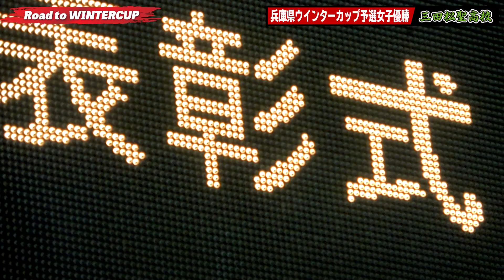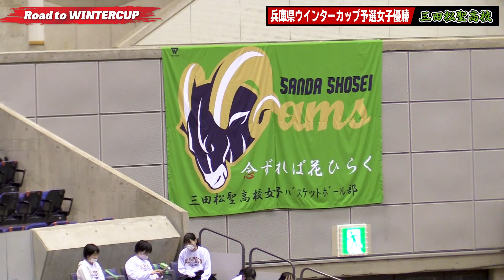【ともやん現地リポート!三田松聖・後編】創部4年でウインターカップ初出場決めた三田松聖の選手とコーチに直撃インタビュー！［三田松聖高校女子バスケ部（兵庫）］Road to WINTERCUP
レイクレのともやんが ウインターカップ 2020兵庫県予選を制し、初出場を決めた三田松聖高校バスケ部の選手とコーチに直撃インタビュー！!創部4年で新たな歴史を作った選手たちに現地でお話を伺ってきました！！

令和2年度 全国高等学校バスケットボール選手権大会（ ウインターカップ2020 ）兵庫県予選会／女子決勝
2020年11月1日、グリーンアリーナ神戸
■三田松聖 80 - 74 神戸龍谷
三田松聖　｜15｜24｜25｜16｜ = 80
神戸龍谷　｜20｜22｜15｜17｜ = 74

（MC: 莉子）